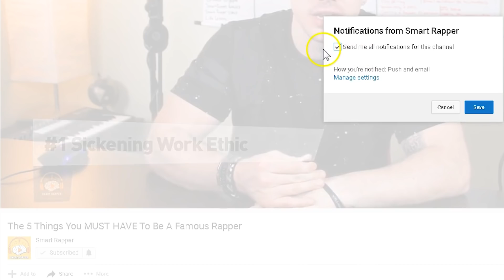4 Reasons Rappers Never Make It (Duh)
4 Reasons Rappers Never Make It

4 Reasons Rappers Fail

Reasons rappers don't make it

A pop filter will be 10 bucks